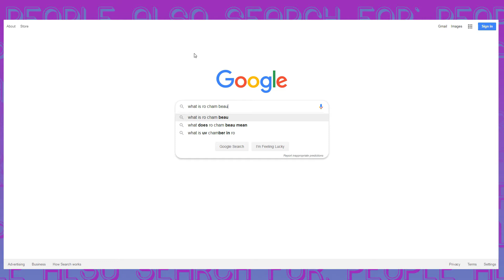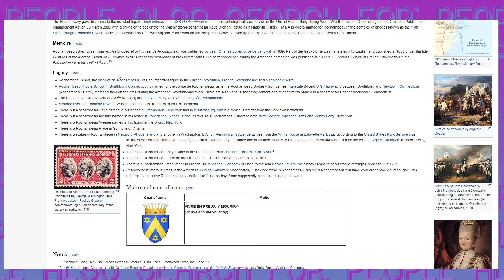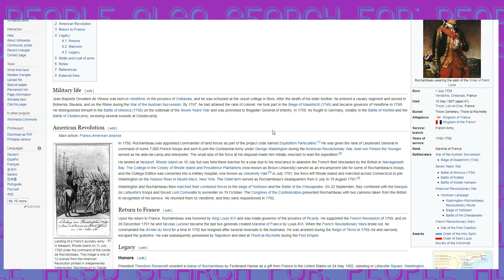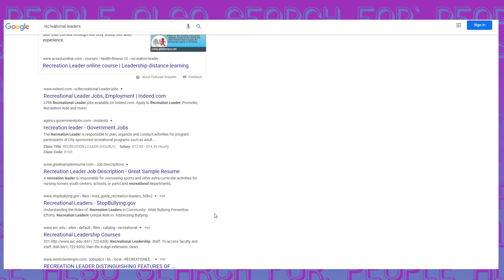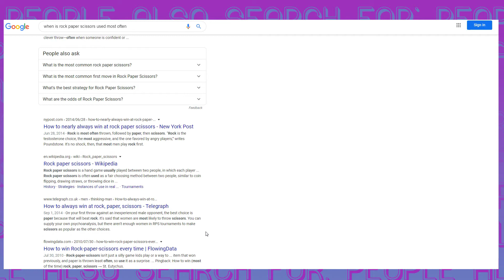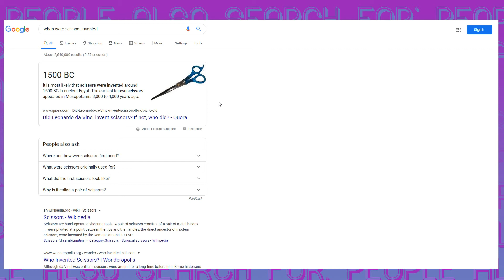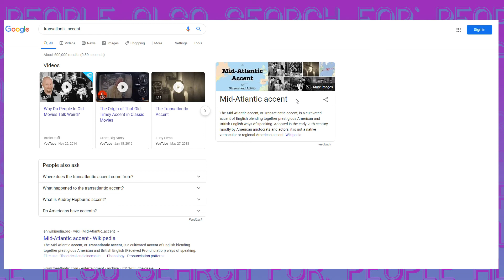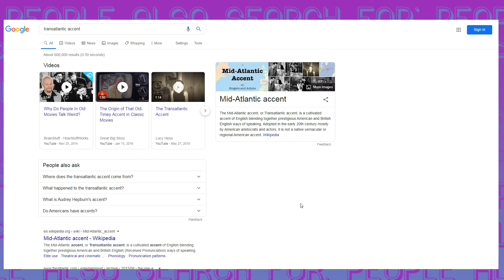PASF Podcast Ep. 28: Gift Card to the Liquor Store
This week Jacob and Ryan discuss bathroom talkers, search for the origins of Rock-Paper-Scissor, read about General Rochambeau, groin attacks, recreational leaders, a fresh installment of Ryan's Weeb Corner, AND Jacob and Ryan's Search of the Week!

Check us out elsewhere:

Apple Podcasts
Google Podcasts
Stitcher